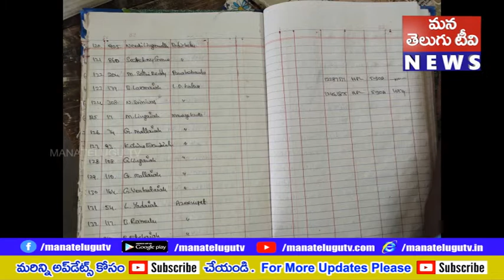యాదాద్రి భువనగిరి జిల్లాలో విద్యుత్ అధికారుల నిర్లక్ష్యం